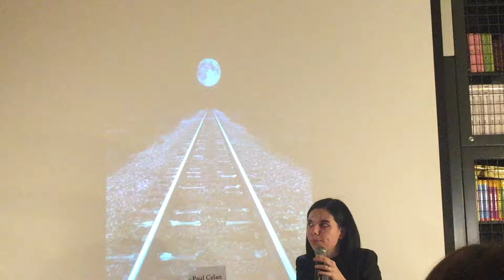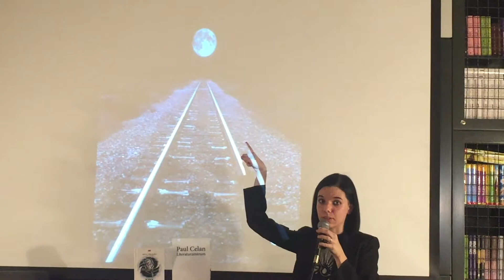Презентація книги Нати Гриценко у Чернівцях